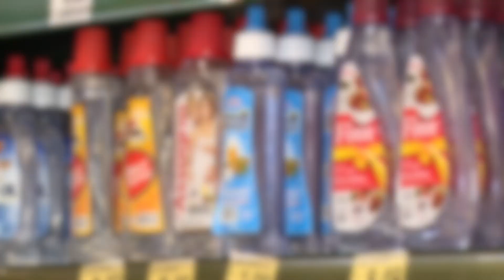Aspartame é considerado possivelmente cancerígeno pela OMS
A Organização Mundial da Saúde (OMS) classificou a substância "aspartame" como "possivelmente" cancerígena. O produto é um dos adoçantes mais populares do mundo, sendo usado, por exemplo, em refrigerantes dietéticos e até em gomas de mascar. Mas na prática, o que essa classificação significa? Confira os detalhes na reportagem de Thiago Moraes e Volmar Cardoso,da TV Assembleia.